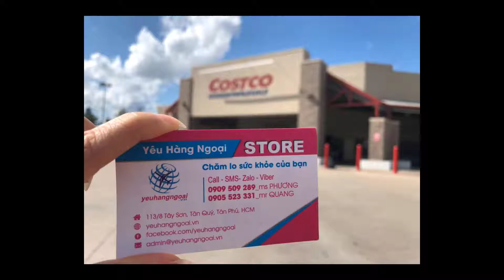Viên uống Nature’s Way Leg Veins giảm suy giãn tĩnh mạch của Mỹ (cao cấp)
Viên uống Nature’s Way Leg Veins được điều chế dựa trên cơ sở khoa học, cung cấp dưỡng chất từ thảo mộc + vitamin C củng cố thành mạch, hỗ trợ điều trị suy giãn tĩnh mạch.